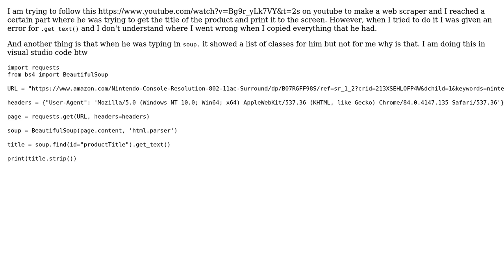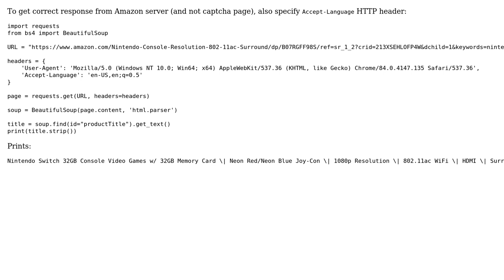Why am I getting an error when trying to use .get_text() in python with beautiful soup?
With thanks & praise to God, and with thanks to the many people who have made this project possible! | Content (except music & images) licensed under CC BY-SA | Music | Images & others | With thanks to user Josiah Francis user Andrej Kesely and the Stack Exchange Network Trademarks are property of their respective owners. You are responsible for your own actions.